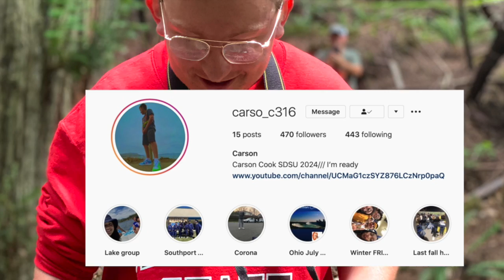My First Day of College at San Diego State... From Home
this was my first day at sdsu from home. If you want to see more of these please let me know.

Hi my name is Carson this is my YouTube channel carso I have another YouTube channel called Cooktalks find me on Instagram at Carson_C316 or carsoncook.talks I really enjoy writing and creating these videos so please leave a like and comment on what your favorite 2k moment ever is￼!!!